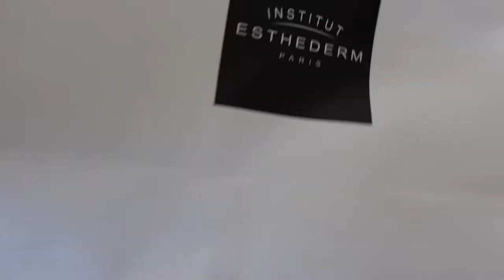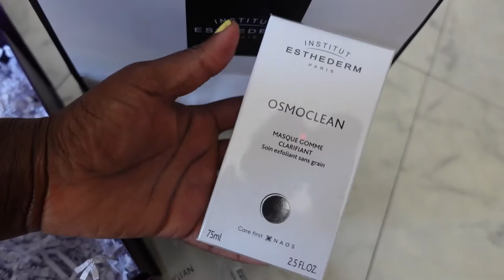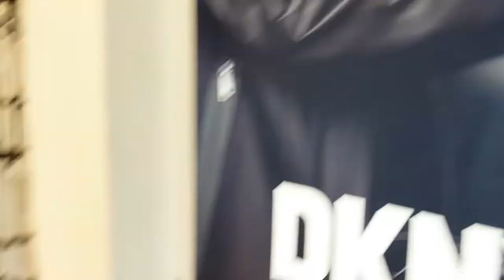VLOG 7: INFLUENCER LIFE | DKNY BICESTER VILLAGE | VISITING THE COTSWOLD LAVENDER FIELD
Hi, my lovelies, it's another vlog and we are doing all things Content Creation for DKNY Bicester Village and visiting the Cotswold Lavender Field.